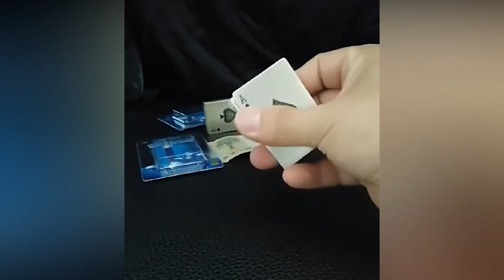10 COOLEST LIGHTERS AVAILABLE ON AMAZON | UNIQUE LIGHTERS ON AMAZON.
Buying Links :

1. Smoking with Unique Sexy Woman Body
2. Gun Lighter
3. Pack Butane Torch Lighter
4. Windproof Lighter for Kitchen
5. Dragon Design
6. Windproof Reusable Antique Classic Flame Lighter
7. Permanent Match, Cool Pipe Lighter Fluid Refillable
8. USB Rechargeable Lighter
9. Lipstick Lighter
10. Playing Cards Cool Design lighter